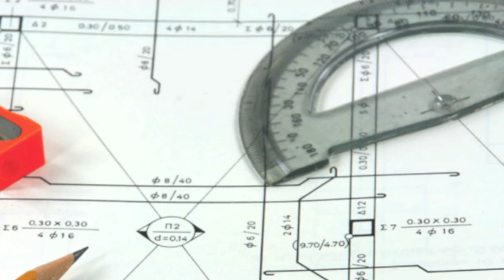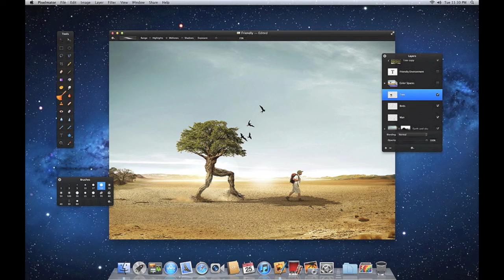Dinge Digital Story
ger 21 tufts